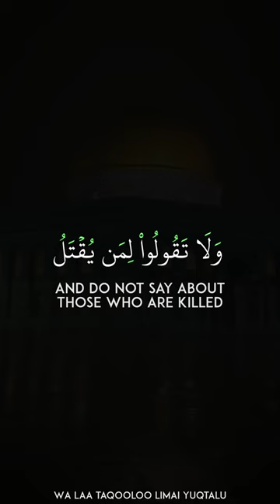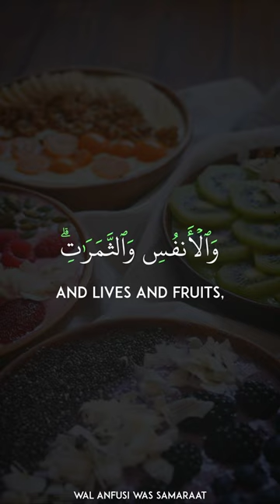Surah Al-Baqarah (2:153-155)